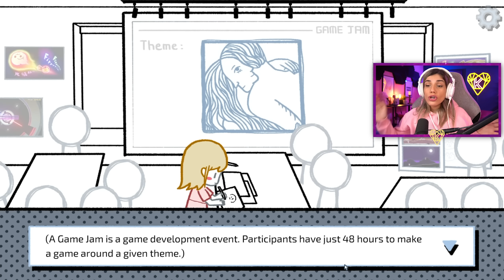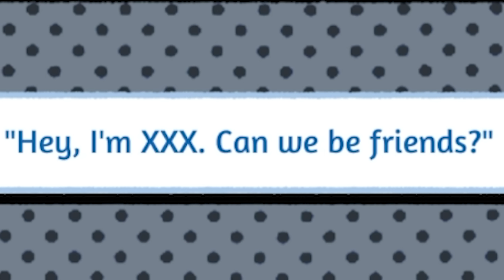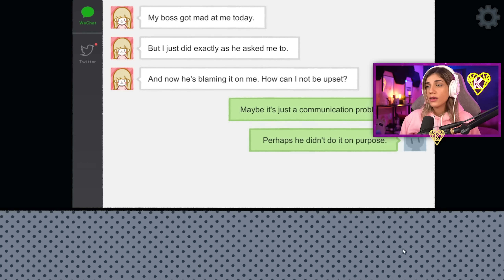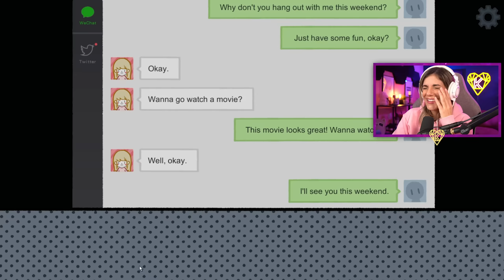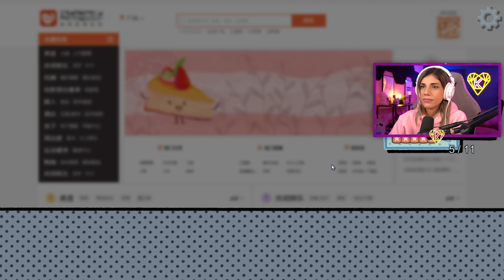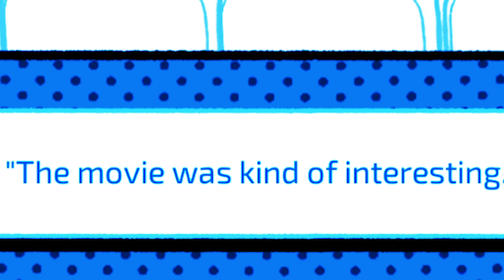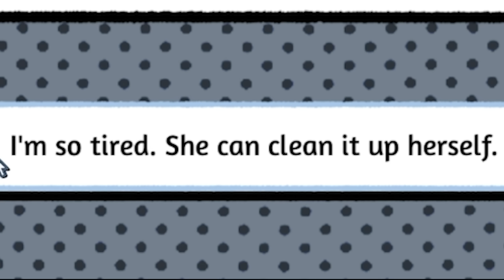ΤΟ ΧΕΙΡΟΤΕΡΟ ΠΑΙΧΝΙΔΙ ΓΙΑ ΤΟΥ ΑΓΙΟΥ ΒΑΛΕΝΤΙΝΟΥ | Love Choice